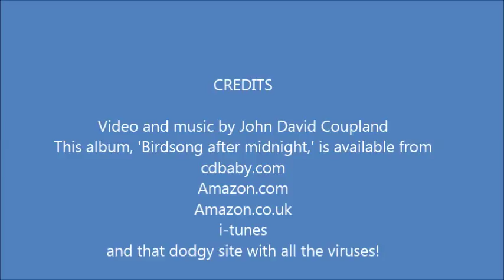A Scottish birdtable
A very busy bird table near Lochaline in Scotland complete with my album, 'Birdsong After Midnight.'
00:00 The sparrow falls
03:44 The magpie
07:22 The lonely robin
10:32 The little oyster catcher
13:34 Sparrowhawk a hunting go
17:23 Hush, the nightingale sings
21:02 Grace of the swan
23:46 Flight of the swallow
26:32 Dance of the pied wagtail
29:00 2 wit 2 woo